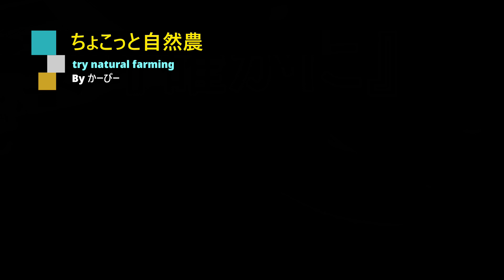無農薬無肥料栽培のスイカ収穫&試食祭り！【家庭菜園】2022年7月28日～8月1日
撮影日2022年7月28日～8月1日
ついにまともなスイカを収穫＆食べることが出来ました。
10年に渡る悲願の達成です（ちょい大げさ）

《撮影機材》
【カメラ】パナソニック ミラーレス一眼カメラ ルミックス G99

Yahoo!クリエイターズで【自然農ブログ】書いてます！